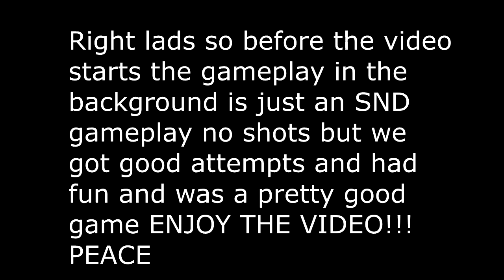WHY I SHOULD/WANT TO JOIN OBEY (DAY 4)